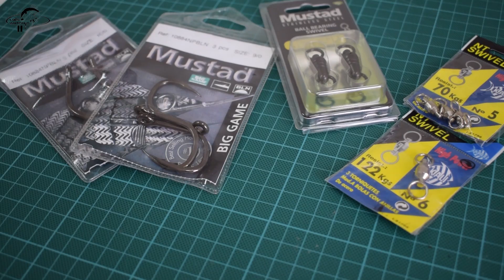PESCA A BRUMEO DEL ATUN - Como preparar tus equipos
Os dejo un video donde explico de una forma resumida como preparar vuestros equipos de brumeo para la pesca del atun, a la vez, os enseñe como hacer, remachar la linea y el como realizar un nudo ultrarresistente para esta pesca. El nudo que explico en el video es perfecto para realizarlo con diametros gruesos, ya que a diferencia de otros nudos, este queda perfecto con fluorcarbonos gruesos